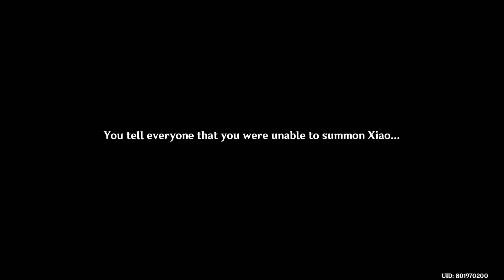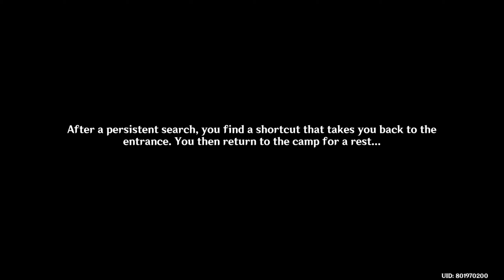Genshin Impact - Archon Quest - Interlude Chapter Act II - Perilous Trail - Day 2